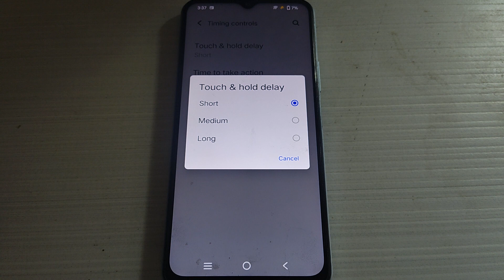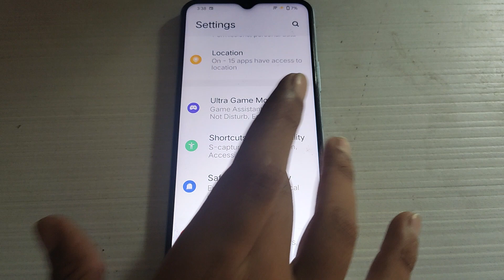Vivo Y55 me touch & hold delay option set kaise kare,how to set touch and hold delay option Vivo Y55